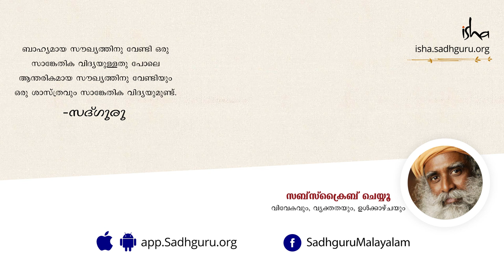ആരോഗ്യത്തോടെ ജീവിക്കാന്‍ വേണ്ട ഭക്ഷണം എങ്ങനെ തിരഞ്ഞെടുക്കും? | Sadhguru Malayalam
ഭക്ഷണശീലങ്ങളെ കുറിച്ചുള്ള ചോദ്യത്തിന് സദ്ഗുരു ഉത്തരം പറയുന്നു.